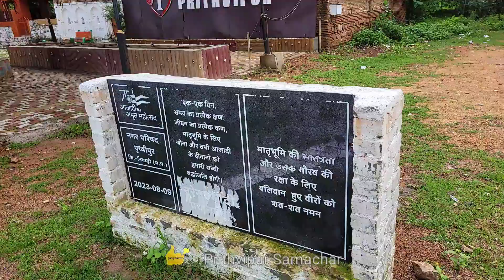कितना इंतजार करना पड़ेगा पार्क के लिए पृथ्वीपुर में_14 August 2024